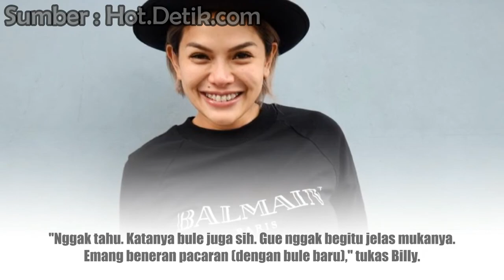Sudah Dikasih Cincin, Nikita Mirzani Putus dari Bule Berondong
Sudah Dikasih Cincin, Nikita Mirzani Putus dari Bule Berondong - Billy Syahputra membeberkan kabar perihal Nikita Mirzani. Sang aktris kontroversial itu disebut telah memulangkan kekasih bulenya yang merupakan warga negara Perancis itu baru-baru ini.

Dalam kejadian ini, Billy juga mengaku belum mengetahui jauh lebih dalam. Hal ini diungkapkan Billy saat ditemui di Gedung Trans TV, Jalan Kapten P Tendean, Rabu (13/november/2019).